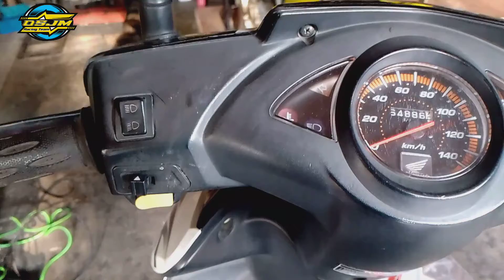Penyebab Motor Ga Kuat Saat Di Tanjakan || Honda Vario 110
Halo sobat OSJM
Video ini kami buat untuk memberikan informasi dan tips bagi sobat OSJM yang ingin melakukan perbaikan motor Honda Vario 110 yang mengalami kendla yaitu kurang tenaga ketika jalan menanjak serta bagian lain pada area cvt

tapi sebelum kita nonton videonya, buat sobat OSJM untuk mensupport kami dengan cara klik SUBSCRIBE, LIKE, dan SHARE videonya jika memang video dari kami bermanfaat dan kalo mau tanya-tanya tentang sparepart silahkan di COMMENT aja atau bisa juga hubungi kami di akun sosmed kami.
Terima kasih.
Untuk tanya-tanya tentang sparepart motor
Silahkan contact kami
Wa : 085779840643